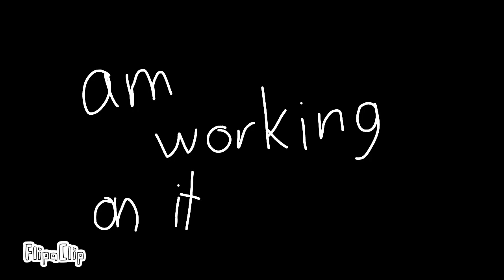Am working on it :')👍